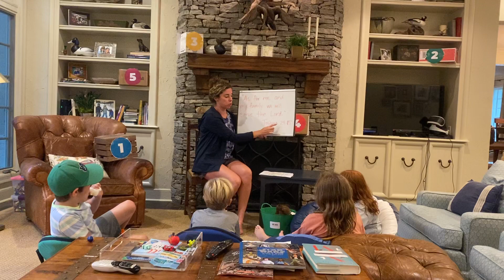EC Sunday School 8/31; Big Idea: God wants us to Share with our Family : Genesis 13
Abram shares his land with his nephew, Lot, and let’s him choose first.